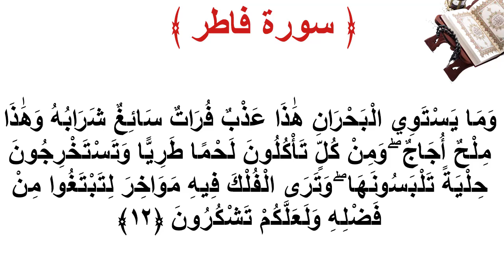سورة فاطر الأية 12